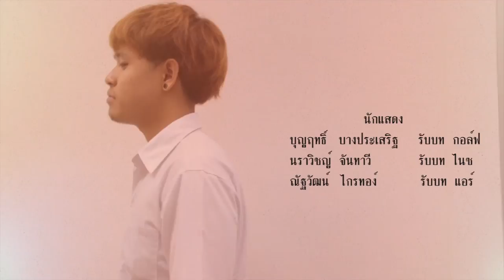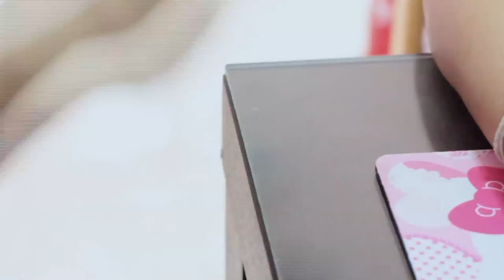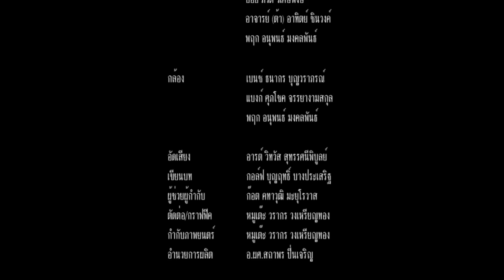หนังสั้นเรื่อง Responsibility ม.หัวเฉียว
Responsibility หน้าที่รับผิดชอบ : เรื่องราวระหว่างเพื่อนกลุ่มหนึ่งที่มีปัญหากันเรื่องงานกลุ่ม ปัญหานี้จะเกิดขึ้นและจบลงเอยกับคำว่า " เพื่อน " ได้อย่างไรติดตามชม Responsibility หน้าที่รับผิดชอบ [Official Film]

ผลิตผลงานโดย Familyyesdoh Production

กอล์ฟ - บุญฤทธิ์ บางประเสริฐ
แอร์ - ณัฐวัฒน์ ไกรทอง
ไนซ์ - นราวิชญ์ จันทาวี
ฝน - ดวงกมล อินทรีย์
นัท - สิริวิมล อ่อนงาม
เกด - พรพิชชา โยธาวงค์
ก๊อต - คทาวุฒิ มะยุโรวาส
รัช - ปริญญา สุขมีมาก
บอย - ภวัต วิเศษพงษ์
อาจารย์ (ต้า) - อาทิตย์ ชินวงค์
พฤก - อนุพนธ์ มงคลพันธ์

กล้อง
เบนซ์ - ธนากร บุญวราภรณ์
แบงก์ - ศุภโชค จรรยางามสกุล

อัดเสียง         อารต์ - วิทวัส สุทรรศนีพิบูลย์
เขียนบท         กอล์ฟ - บุญฤทธิ์ บางประเสริฐ
ผู้ช่วยผู้กำกับ ก๊อต - คทาวุฒิ มะยุโรวาส
ตัดต่อ/กราฟฟิค   หมูเต๊ะ - วรากร วงเหรียญทอง
กำกับภาพยนตร์ หมูเต๊ะ - วรากร วงเหรียญทอง
อำนวยการผลิต อ.ผศ.สถาพร ปิ่นเจริญ